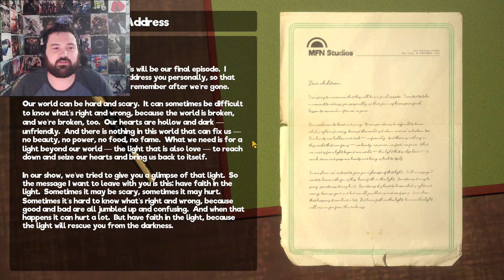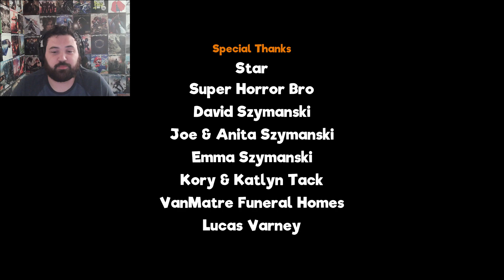HANDYMAN EXTRAORDINAIRE TAKES ON AN UNFRIENDLY NEIGHBOR -- My Friendly Neighborhood -- Ep 8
Welcome to the finale episode of My Friendly Neighborhood!

Join NoNo, as he ventures into the unfriendly neighborhood to meet the puppets that were simply too corrupted to leave the new sets. Corrupted by the television series airing, corrupted by greed, corrupted by violence.

Please tell me what you thought of this episode down in the comments below, as well as what games you would like to see come to the channel next!